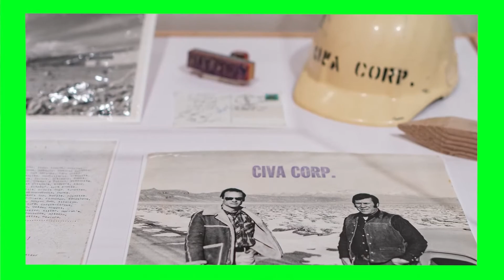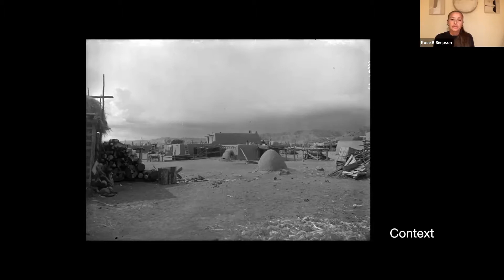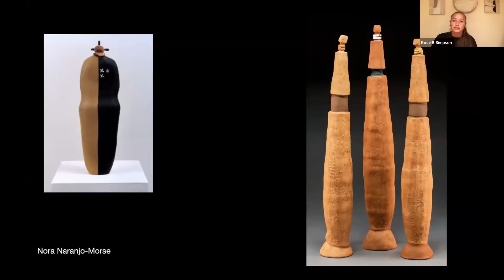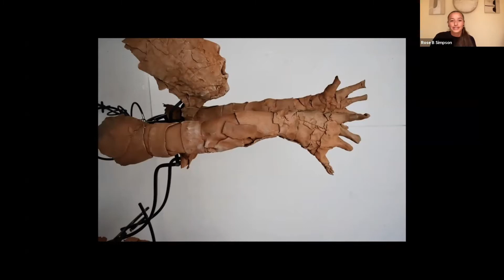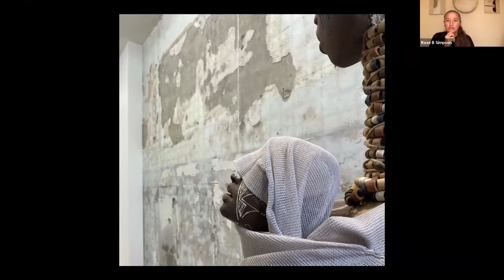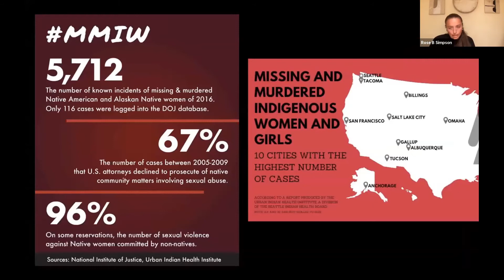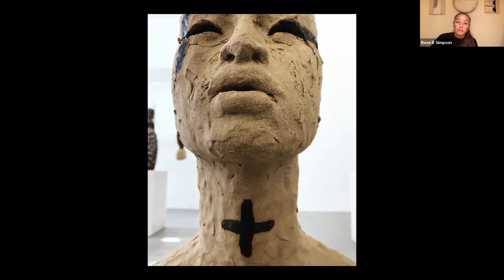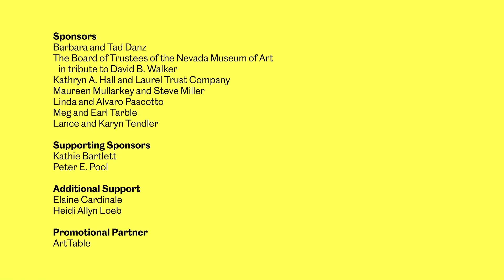2021 A + E: Clay, Place, and Cultural Survival with Rose B. Simpson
Rose B. Simpson is a mixed-media artist whose work addresses the emotional and existential impacts of our collective humanity. Her practice is grounded in the ancestral pottery traditions of the Santa Clara Pueblo, where she was born, raised, and currently lives. Simpson’s sculptural works imagine a future where there are enhanced connections between realms of the psychological, cultural, spiritual, intellectual, and physical. It is a future where people are reconnected with land, rather than further detached from it.